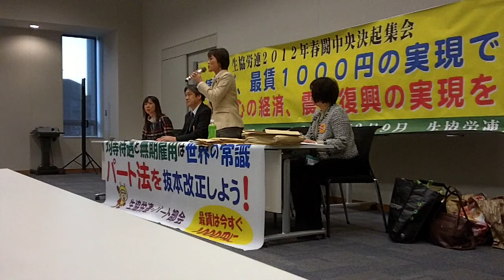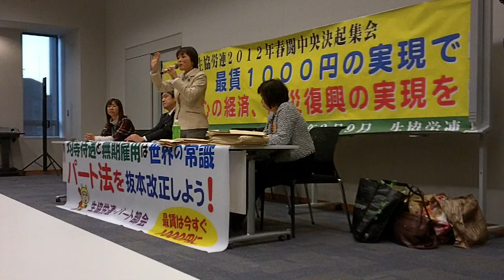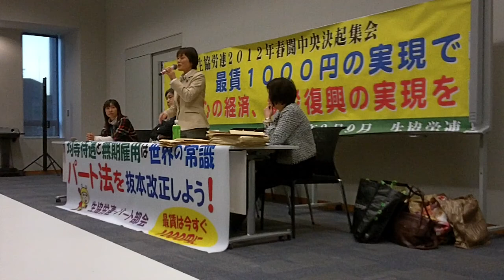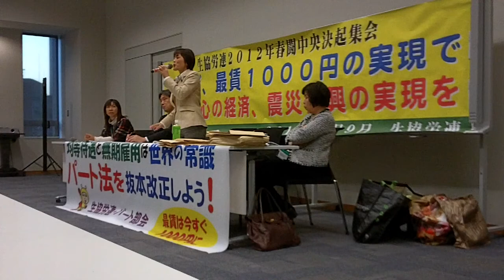生協労連 中央行動 学習会①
2012年2月9日
国会議員要請行動　衆議院第二議員会館会議室
日本共産党参議院議員田村智子さん